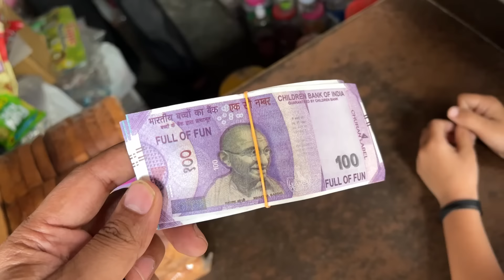Fake Money Prank kar diya 😂 | Yaatri